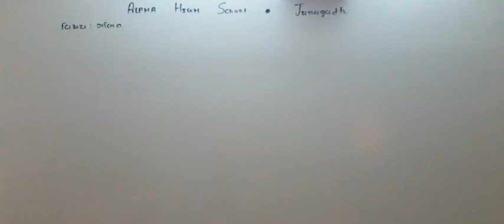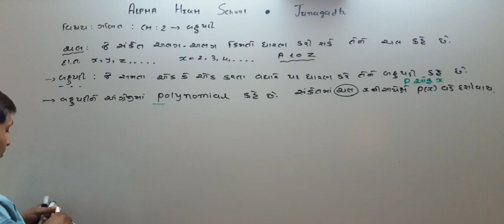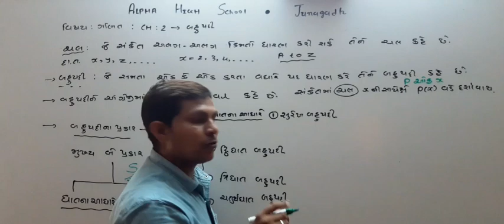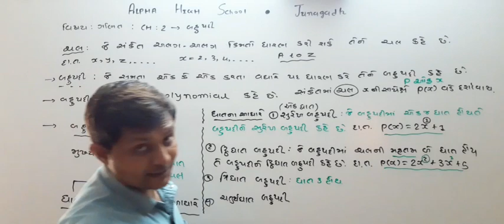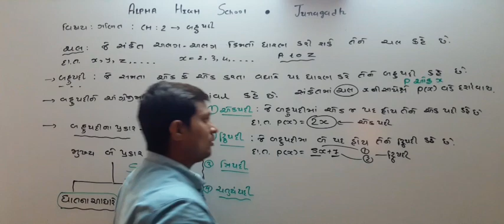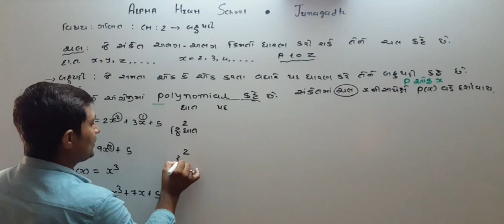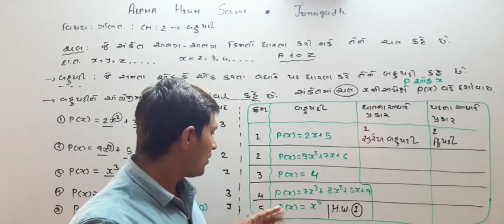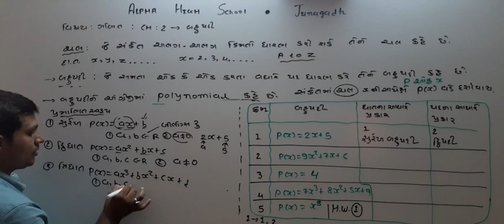STD 9 MATHS | CH 2 | THEORY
material